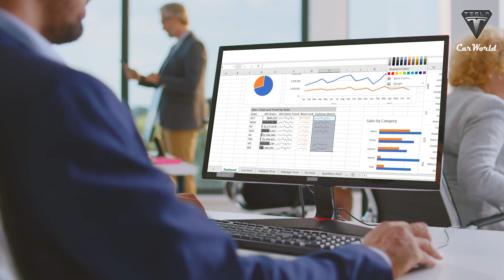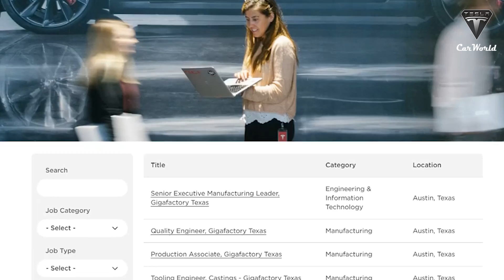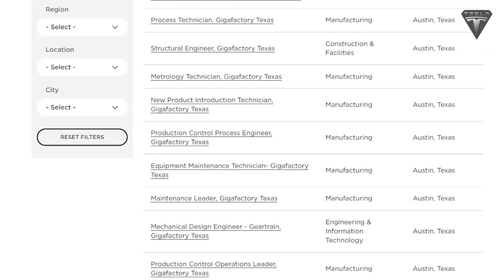Elon Musk Reveals Giga Texas INSANE Produce 20,000 cars, Can't Control Output!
Currently, Tesla has ramped up its Gigafactory Texas production to deliver Model Ys to customers in Quarter 2, 2022. The company plans to produce 1.5 million vehicles in 2022, which would be an epic feat as previously Tesla made about 930,000 vehicles in 2021. Besides, Tesla Giga Texas's goal is to be at around 500,000 vehicles this year.
Even Elon Musk just revealed Giga Texas would produce 20,000 electric cars per week in 2022.
So, how can Giga Texas reach such a large output?
If you want to find out more, then stay with us until the end of the video. Let’s get going with today's video!

Tesla has said that it hopes to ramp up Gigafactory Texas capacity to manufacture approximately 20,000 units per week in 2022. Some experts even forecast that Giga Texas will reach a production of 15,000 to 20,000 cars per week by the mid-second quarter of 2022.
So why do experts confidently claim to give such numbers?
Elon Musk expected Tesla’s manufacturing prowess to give it an edge over other electric makers. Accordingly, he explained that: "All cars will be electric in the future. Eventually, all cars will be autonomous."
Hence, Tesla always pushes into the electric vehicles production process with a series of modern technologies.
Giga Texas is a fast-growing, modern manufacturing plant, its production capacity may make other automakers wary.
At the same time, Tesla's CEO Elon Musk said that Tesla's new factory in Austin, Texas would need over 10,000 people by 2022, doubling the minimum number of hires the company initially indicated. It became known that as of currently, over 5,000 employees already work at Giga Texas.
Tesla is also very focused on recruiting talent to work at Giga Texas, especially those who have experience in using high-tech robots and new technologies for producing electric vehicles.
At present, Tesla Giga Texas is hiring people for engineering, manufacturing, operations, and construction. A quick search through Tesla’s official website reveals all the jobs the company has opened for Giga Texas.
Tesla has 42 jobs listed under the construction and facilities category, including senior superintendent, facilities electrical engineer, staff construction manager, and construction superintendent. Additionally, Giga Texas has over 200 open vacancies.